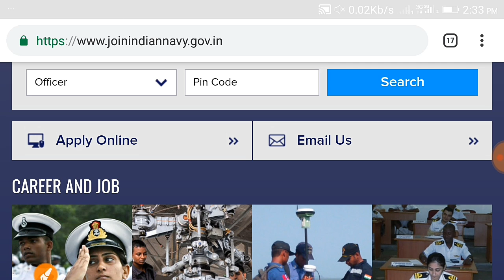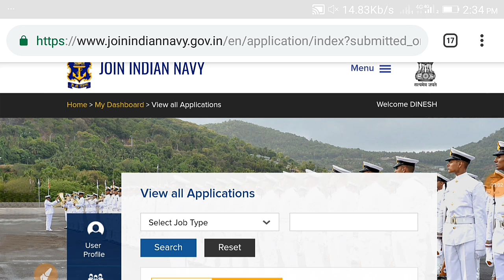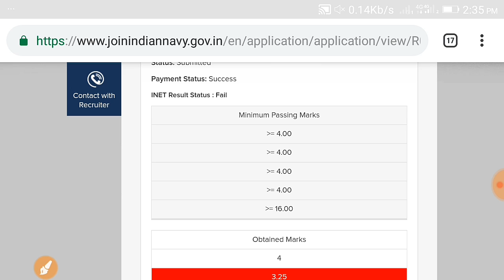Navy SSR AA MR RESULT DECLARED,INDIAN NAVY AA SSR MR RESULT OUT, NAVY SSR AA MR EXAM RESULT 2019